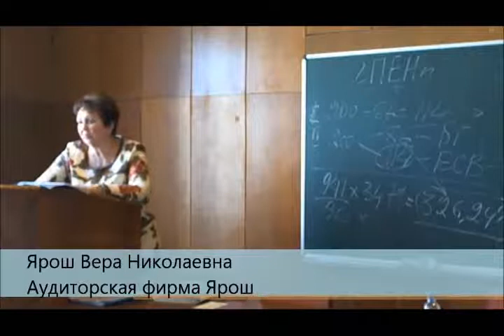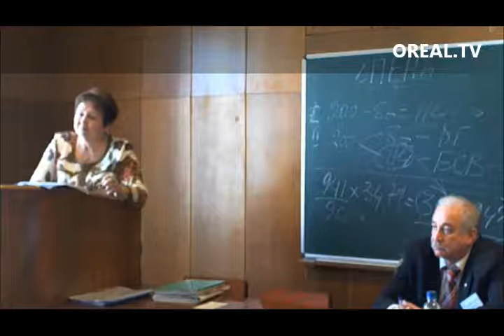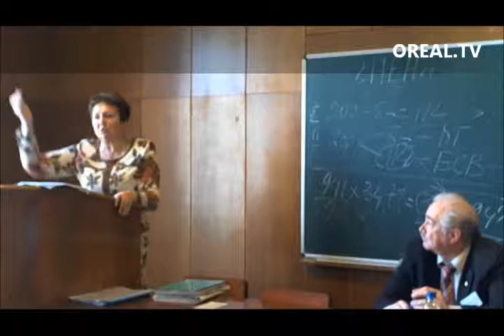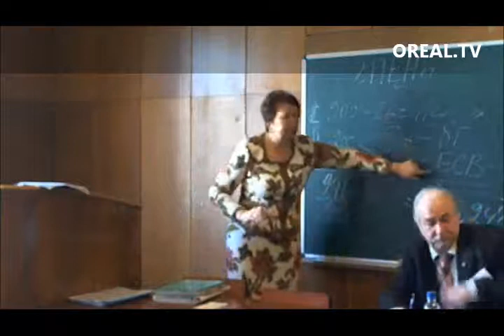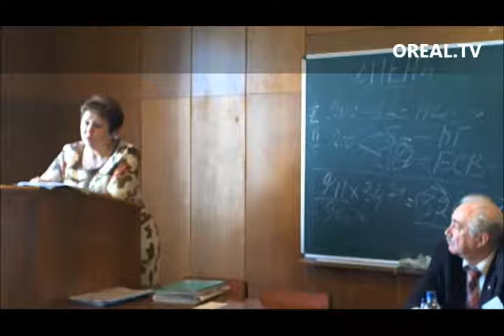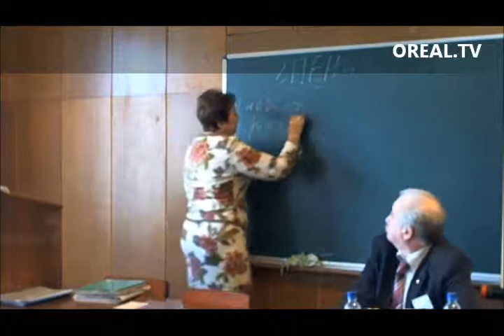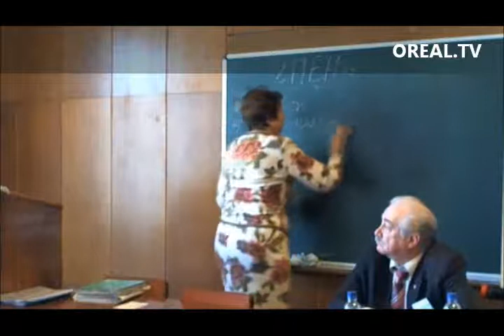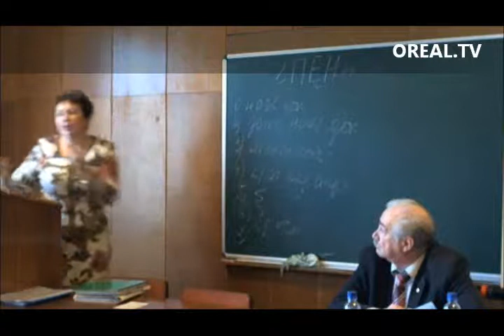5/6 Налоги 2011. Взгляд аудитора. Семинар для риэлторов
Видеодоклад аудитора Ярош В.Н. на конференции для риэлторов в Симферополе 24 февраля 2011